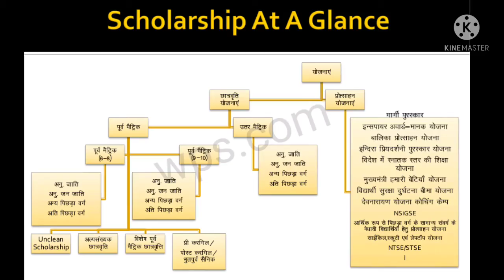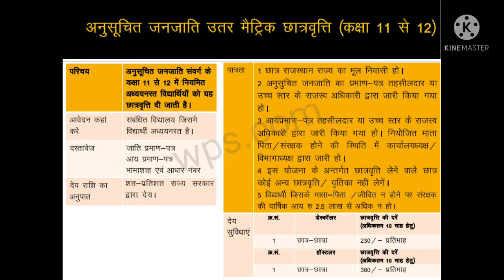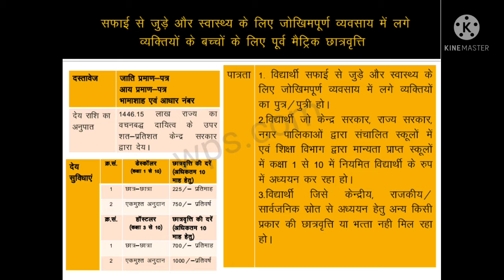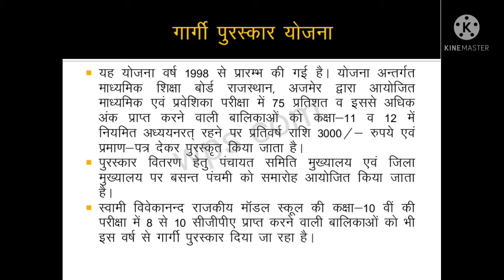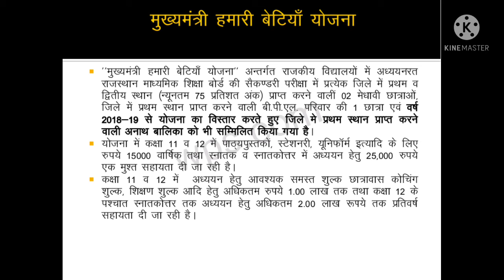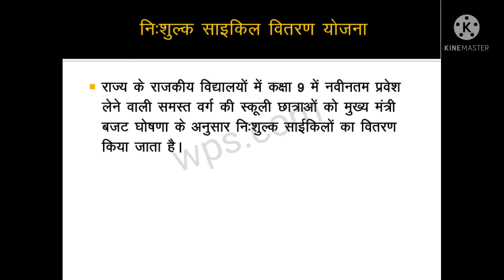सभी प्रकार की छात्रवृति की जानकारी all type scholarship's#for all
सभी प्रकार की छात्रवृति की जानकारी,all type scholarship's#for all,अनसूचित जाती पूर्व मैट्रिक छात्रवर्ती,उतर मैट्रिक छात्रवृति,अनुसूचित जाती पूर्व मैट्रिक छात्रवृति कक्षा 9 से 10 तक,उतर मैट्रिक छात्रवृति कक्षा 11 से 12,अनुसूचित जनजाति पूर्व मैट्रिक छात्रवृति कक्षा 9 से 10,अनुसूचित जनजाति उतर मैट्रिक छात्रवृति कक्षा 11 से 12,अन्य पिछड़ा वर्ग पूर्व मैट्रिक छात्रवृति,कक्षा 6 से 10 तक,अन्य पिछड़ा वर्ग उतर मैट्रिक छात्रवृति कक्षा 11 से 12,अल्पसंख्यक पूर्व मैट्रिक व उतर मैट्रिक कक्षा 1 से 10